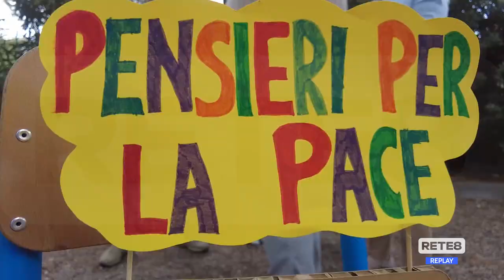Pescara - I bambini contro la guerra